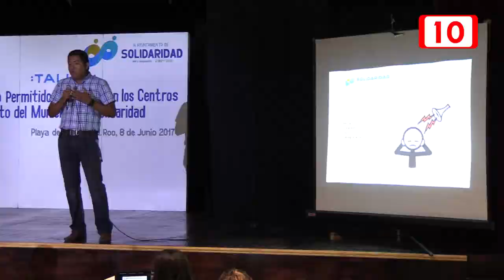Centros de Cultos deberán bajarle al sonido